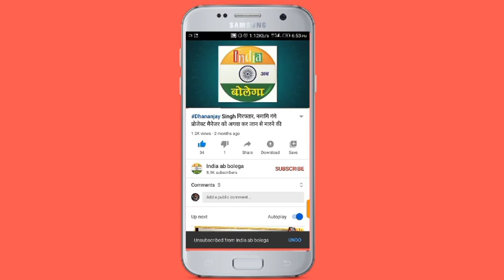यूपी बोर्ड इंटर व हाई स्कूल का परिणाम जारी, जौनपुर में यह बने टॉपर